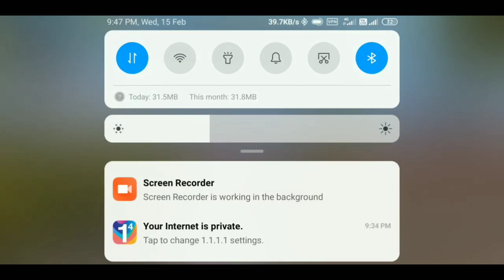bgmi unban gameplay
I hope you guys are fine

4 Finger